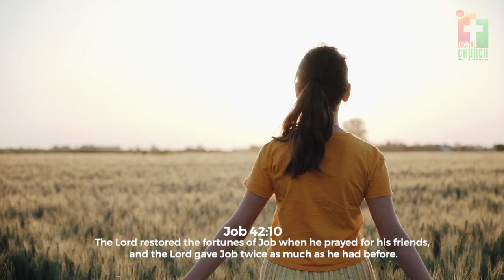Victory Begins In The Dark | Joel Osteen | 03/14/2022 Highlights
Are you in a dark time in your life? The dark does not mean that God is not working. Pastor @JoelOsteen in this sermon highlight, deep dives into the how we should trust God in our dark moments.

We at Digital Church Global are saddled with the Mission to bring you some of the short message highlights preached at select churches every week. So that the growing Sunday digital natives among church lovers can scan through the highlights of each message from some of the preferred pastors / churches before coming sometimes 2-3hours into a message you may not find interesting. Hence, we save you time, and help you channel your time into other matters.

Let us know the Top Pastors/Churches, you would want us to keep creating their sermon highlights in the comments below.